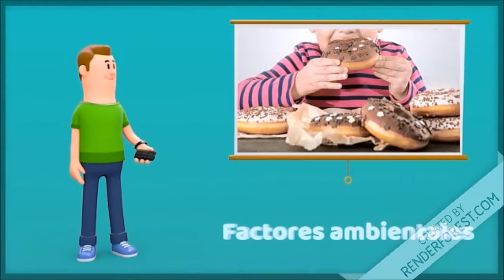Obesidad infantil completo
Una breve y sencilla explicación sobre la obesidad infantil y la importancia de alimentarse sanamente y hacer ejercicios.